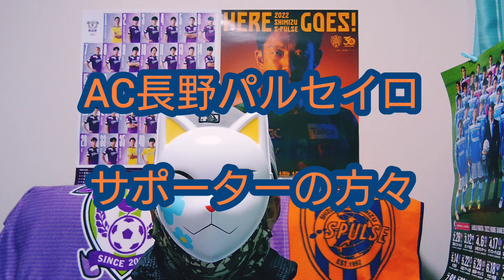ホームでは負けられない！！ 藤枝MYFC vs カマタマーレ讃岐 PKストップシーン有！！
2022 明治安田生命J3リーグ第4節　藤枝MYFCvsカマタマーレ讃岐の試合を藤枝総合運動公園サッカー場にて現地観戦してきた動画です。香川県からもカマタマーレ讃岐サポーターの方々が来てくださっていたと思います。遠いところからなかなか応援に駆け付けられないサポーターが少しでも喜んでくれる動画をアップ出来たらいいなと思って編集しました。もちろん我が藤枝MYFCサポーターの方々も喜んでくれる動画になっています。PKスーパーゼーブの藤枝MYFC、GK内山圭選手。開幕からのパフォーマンス、最高です。これからも好調を維持して怪我なく頑張って下さい。カマタマーレ讃岐の選手達も熱いプレーで試合を盛り上げてくれてありがとうございました。長い動画になってしまいましたがご視聴してくれると励みになります。最後まで読んでいただきありがとうございました。